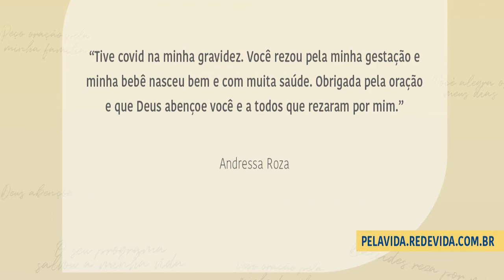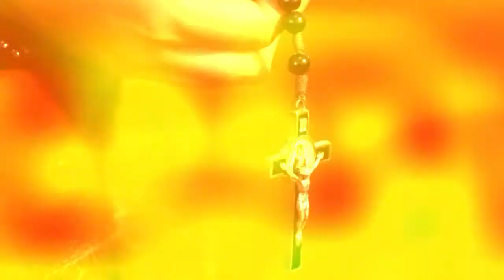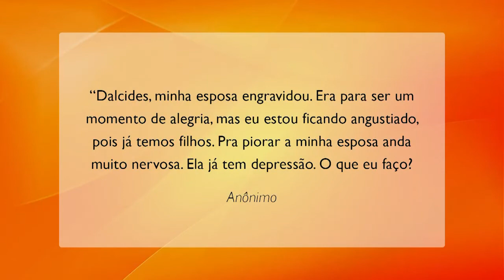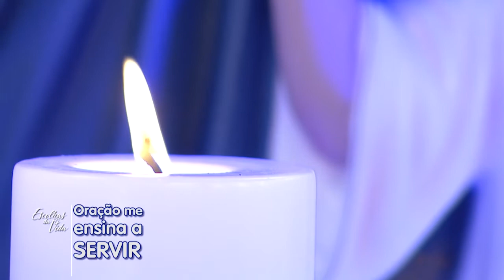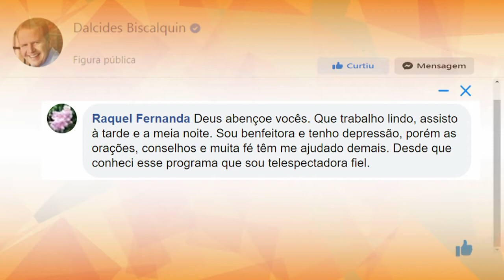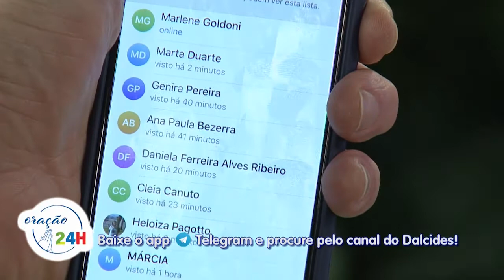Escolhas da Vida - 01/09/20